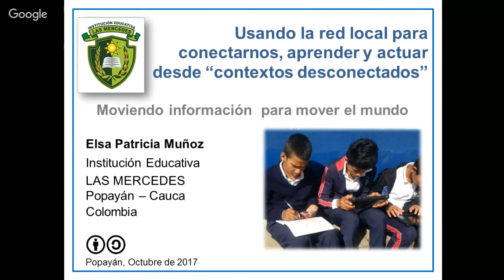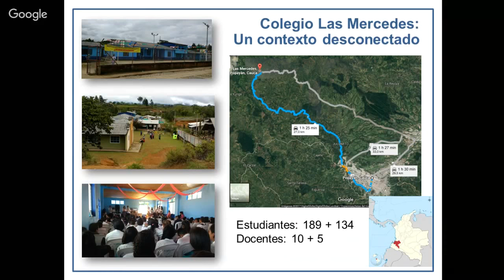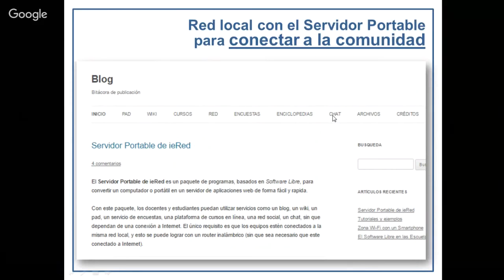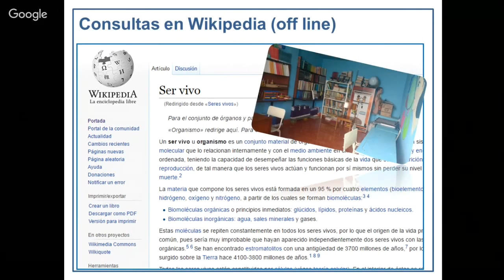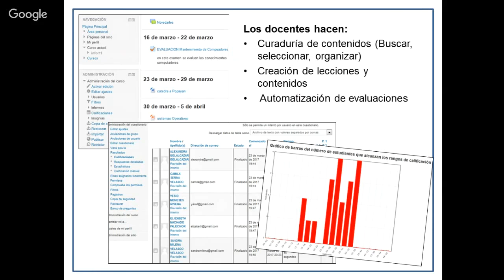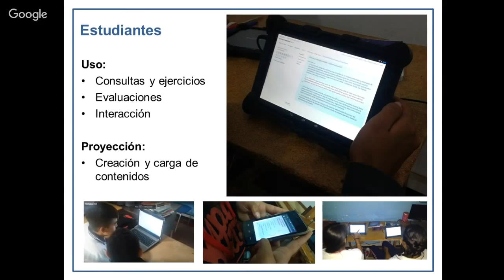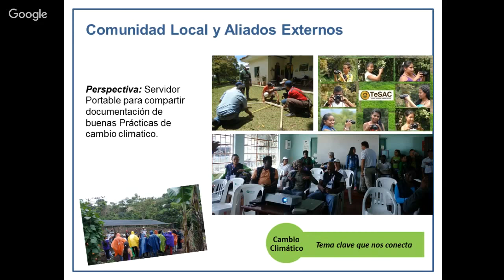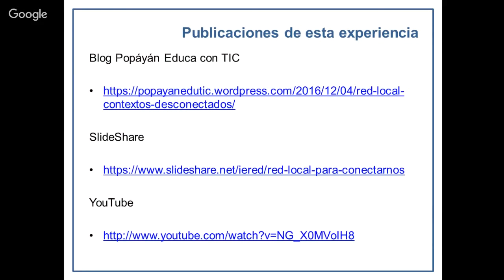EDUSOL 19/OCT/2017 - Usando la red local para conectarnos, aprender y actuar...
Jueves 19 de octubre de 2017, 16:30 - 16:55 hrs. CDMX.
Los ponentes Elsa Patricia Muñoz, presenta la ponencia Usando la red local para conectarnos, aprender y actuar desde “contextos desconectados”.